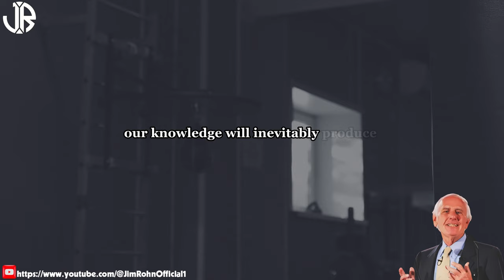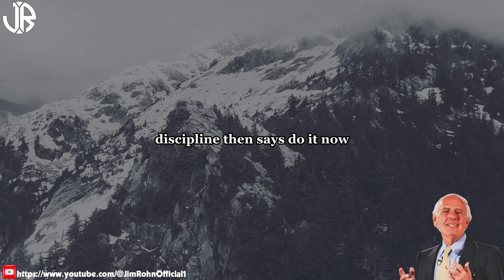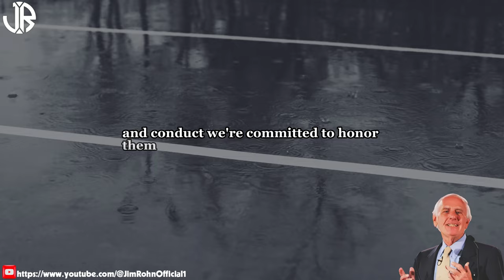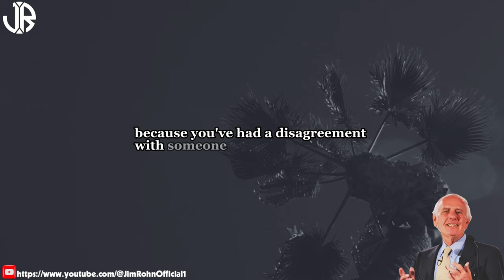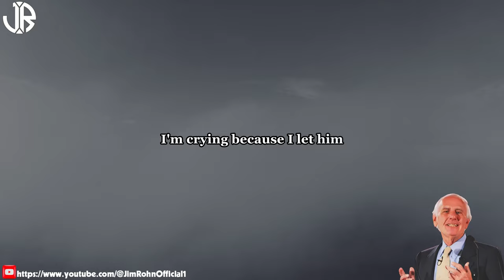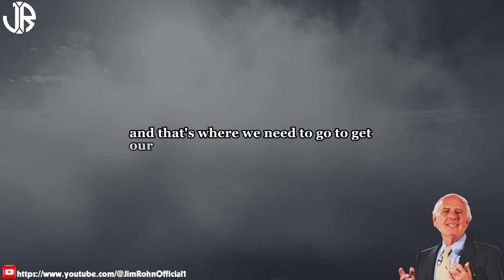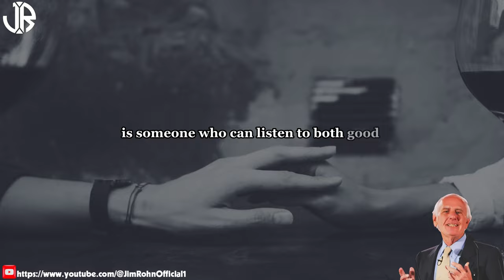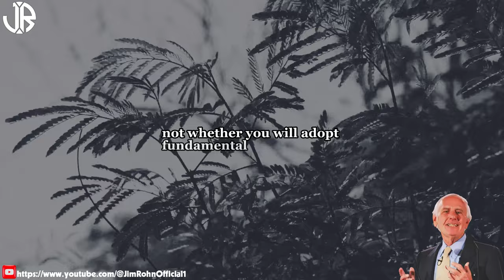Recharge Your Own Mind | The Best Motivational Speech Compilation Jim Rohn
▶Title: Recharge Your Own Mind  | The Best Motivational Speech Compilation Jim Rohn